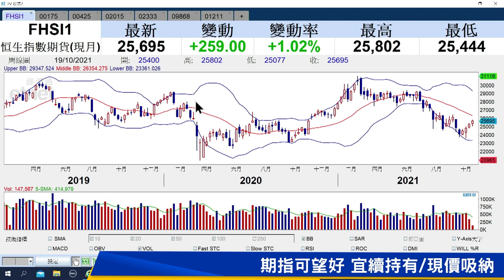【石Sir午市閒談】今日推介比亞迪｜吉利、敏實、理想汽車、長汽、小鵬汽車最新部署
恒生指數中午收報25708點，升298點。期指應如何部署？《香港經濟日報》專欄作者石鏡泉（石Sir）推介比亞迪（01211），另亦會分析吉利（00175）、敏實（00425）、理想汽車（02015）、長汽（02333）、小鵬汽車（09868）最新部署，詳情待石Sir為你分析。